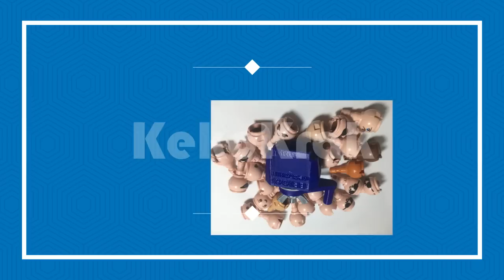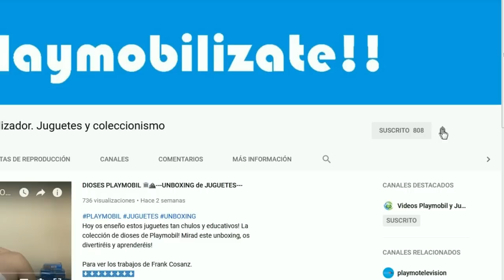-KekoKrak- Como desmontar un Playmobil /videos de juguetes/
Ha llegado el KekoKrak!!
Descabeza tus Playmobil de manera rápida y segura con este invento.

INFORAMCIÓN DEL KEKOKRAK:
KekoKrak.

Desmontador de kekos.
Aplicable a la gran mayoría de las variantes, pero especialmente pensado para gordos, futbolistas, flacos, torso largo, enanos,. todos aquellos que no se pueden desmontar fácilmente por los métodos tradicionales.

Opción 1( palometa) y 2 (manivela), van juntas. Son 2 formas de manipulación.

Pieza compatible Playmobil®
Impreso en 3D, material PLA (tipo plástico).

No nos responsabilizamos de los daños, a causa de uso indebido de la herramienta o el mal estado de los kekos a desmostar.
Para más infomación visitar RRSS

Visita nuestro Facebook, YouTube, Twitter e Instagram. buscanos por "Brico factoria".

ESTE PRODUCTO SE ENCUENTRA REGISTRADO BAJO
“MODELO DE UTILIDAD” Y “DISEÑO INDUSTRIAL”
Protección de la invención mediante reconocimiento de los derechos exclusivos de la explotación-OEPM
Ley 24/2015, de 24 de julio, de Patentes
BOE núm 177, de 25/07/2015